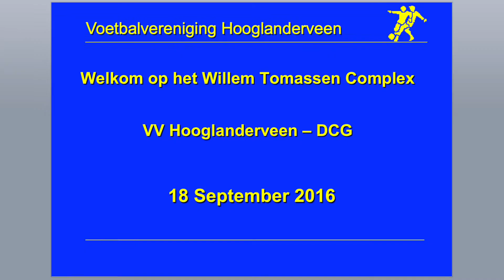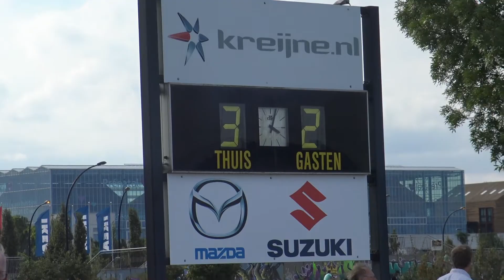HLVéén - DCG 18 sept 2016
Na het openingsfeest van het kunstgrasveld scoorde Pupil van de Week Tycho Scipio met de door Complexmanager Cor Kok  gesponsorde wedstrijdbal.

Hierna scoorden Roy Tomassen, Mark-Evert Gijtenbeek en Danny de Graaf. DCG maakten nog 2 tegen doelpunten, zodat het tot het einde zeer spannend bleef.

Dorps TV was erbij: de camcorders werden gehanteerd door Bart Blom en Dirk-Joost van Hamersveld. De vaste camera door Geurt Hilhorst. Live verslag op de vaste camera door Sjors Elsinghorst.

Eindmontage door Geurt Hilhorst voor de Media Hub Hooglanderveen.

De muziek: "A beautiful Day" werd live gespeeld door de Turfstampers. En het werd een beautifull day!